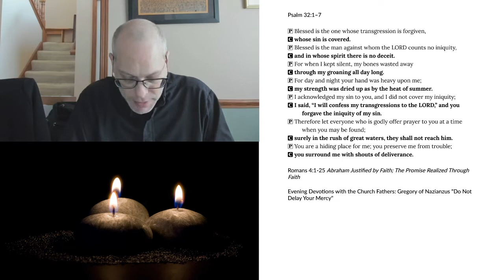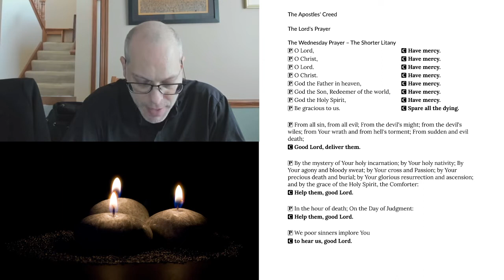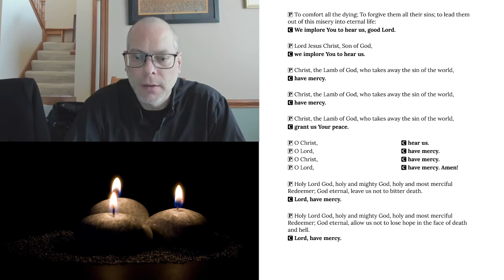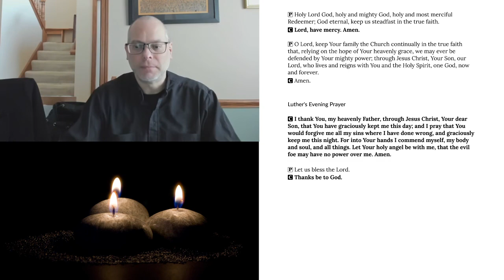Evening Prayer for Wednesday, January 13, 2021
Romans 4:1-25 Abraham Justified by Faith; The Promise Realized Through Faith
Evening Devotions with the Church Fathers: Gregory of Nazianzus "Do Not Delay Your Mercy"